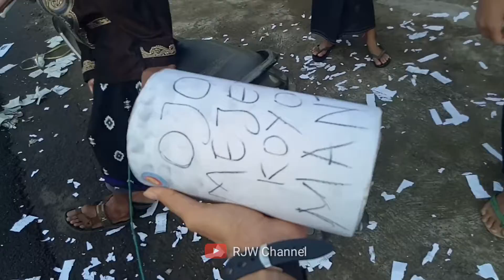Viral..!! Manusia Ini Kebal Petasan, Serunya Idul Fitri 1440H | Full Videonya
Sudah disuruh berhenti malah terus jalan...
Lokasi di Masjid Darunnaja Bendiljet Karangtalun Kalidawir TULUNGAGUNG

Maaf baru Upload..!!
Video ini di dokumentasi pada tgl 5 Juni 2019